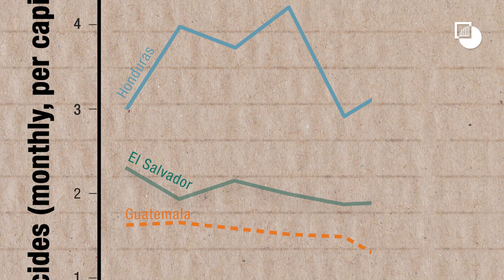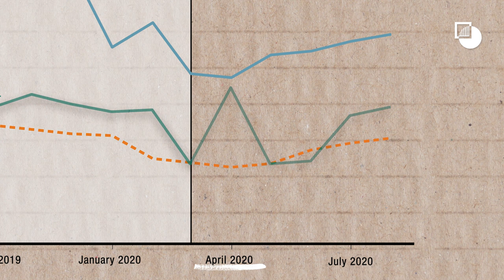Crime and COVID-19 in Mexico and the Northern Triangle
Crisis Group analysts discuss the impact of the COVID-19 pandemic on organised crime across Mexico and Central America’s northern countries. Although lockdowns slowed the movement of people and goods, criminal groups swiftly adapted to the new normal, using it to tighten or expand their control over people and territory.

To know more, read Crisis Group's report, "Virus-proof: Violence and COVID-19 in Mexico and the Northern Triangle"